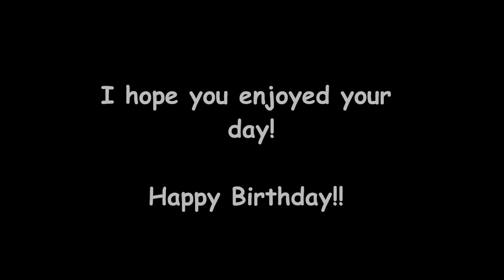FRITZ MOVIE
A simple Birthday presentation for our beloved friend, Fritz Inglebert R. Uy. :)

Thank you to all who participated in this presentaion. :)